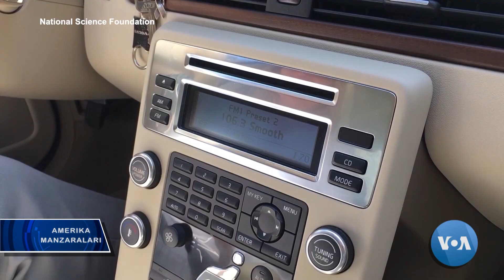Teleskoplar samo sirlarini ochib bermoqda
Nyu-Meksiko shtatidagi laboratoriyada samodagi teleskoplardan olingan ma'lumotlar tahlil qilinadi. Insoniyat bu vositalarsiz koinot haqida hozirgi bilimga ega bo'la olmas edi.